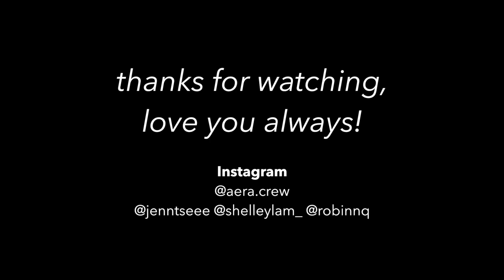SUMMER: A Short Story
Hello

We are back with a special gift for you all.
Thank you for giving AERA so much love the past two years. It has made us more creative, more adventurous and constantly inspired. Though we don’t post as much as we want to, we hope you enjoy this special project as much as we enjoyed filming it!

This is Summer: 3 stages in love.

Video by the best Photographer & Videographer: Hanson Fok
commonareahk (public)
hansonfok (personal)